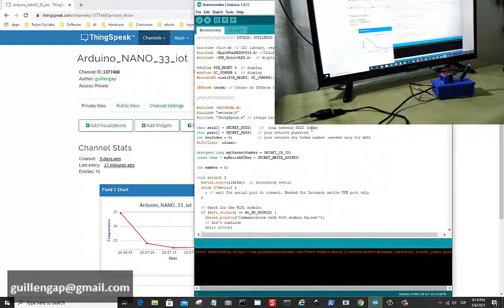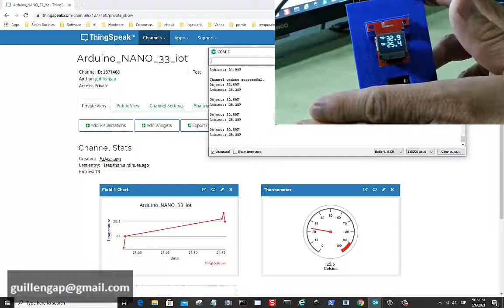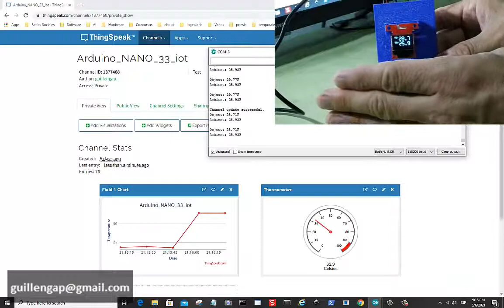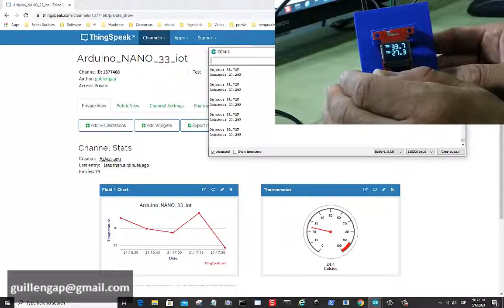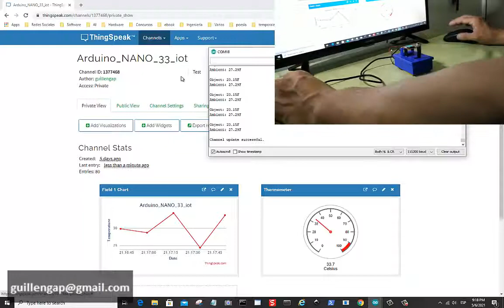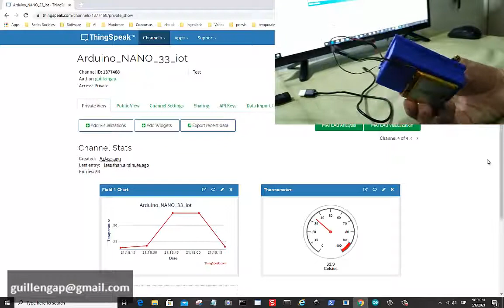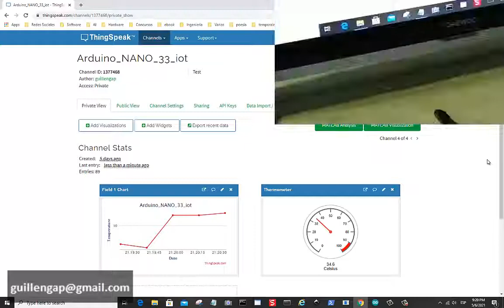Arduino NANO 33 IoT + ThingSpeak + MLX90614 Infrared Thermomometer